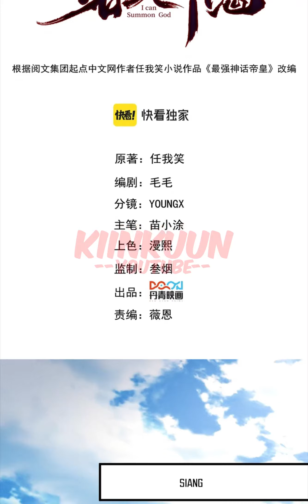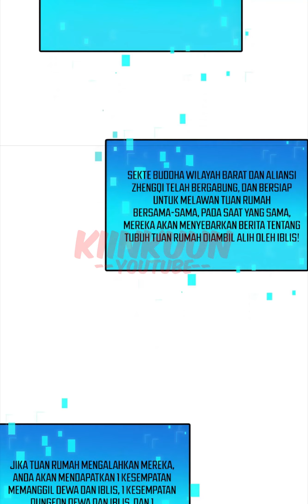I Can Summon God [ Chapter 95 ] [ Bahasa Indonesia ]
Update Setiap ???

Sinopsis :
Qin Jun awalnya adalah Ternak sosial 996, tetapi secara tidak sengaja melakukan perjalanan melintasi waktu dan menjadi pangeran yang diturunkan pangkatnya, Untungnya, Surga tidak membiarkan Qin Jun putus asa, mengaktifkan sistem pemanggilan mitologi!

Semua karakter dalam mitologi bisa dipanggil!

Petapa Agung yang Setara dengan Surga (Sun Wukong) yang bisa mengguncang gunung dan sungai dengan tongkatnya!

Mata yang bisa melihat sejauh Ribuan Mil (Qianli Yan) dan Telinga yang bisa mendengar suara yang datang bersama angin (Shunfeng Er), yang mengamati Dunia!

Kerajaan Buddha ada di tangan Buddha Tathagata, tidak ada orang yang bisa melarikan diri darinya!

Di dunia dewa dan iblis ini, mari kita lihat bagaimana Qin Jun menjadi kaisar dewa terkuat!

Genre :
Action, Drama, Fantasy, Historical, Martial Arts, Shounen, Supernatural

Alternative Name :
I Have Summoned All Kind of Gods and Demons
Tối Cường Thần Thoại Đế Hoàng
Wǒ Zhàohuàn Chūle Zhū Tiānshén Mó
俺、神仙妖魔を召喚す
我召唤出了诸天神魔

Author(s) : 任我笑
Artist(s) : 春水堂

Type : Manhua